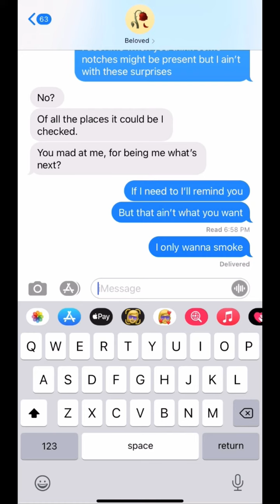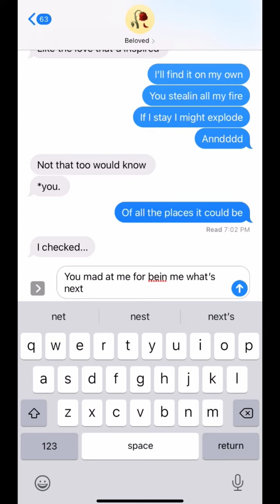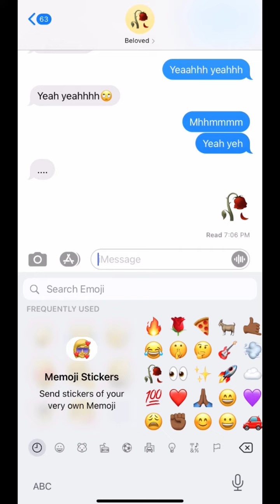Jacq Malíq - "Where’s My Lighter?" (VISUALIZER)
Of all the places it could be..

Written, produced, and arranged by Jacq MalÍq //
Background vocals by SYDNY